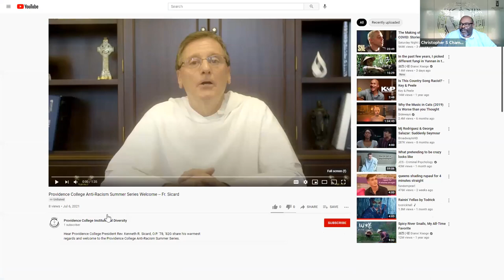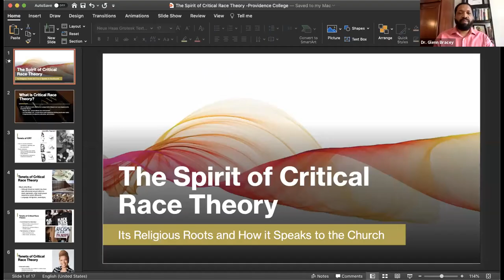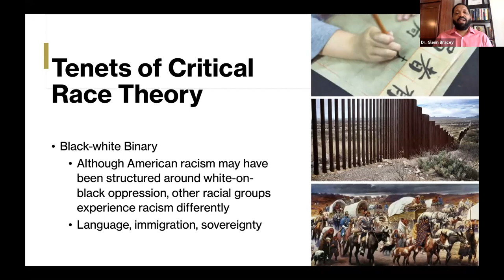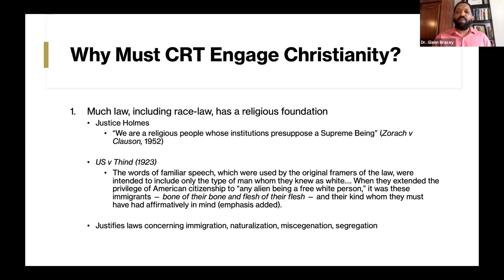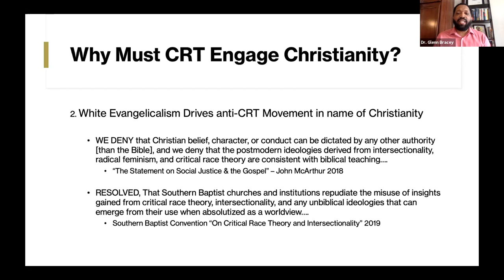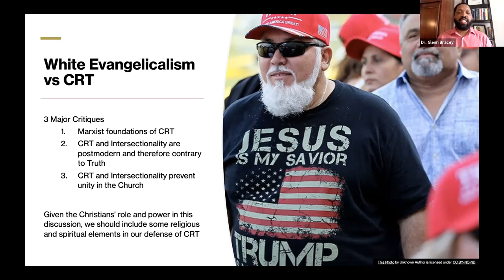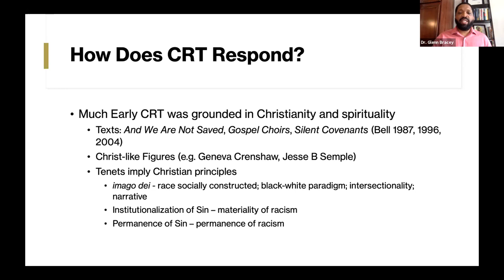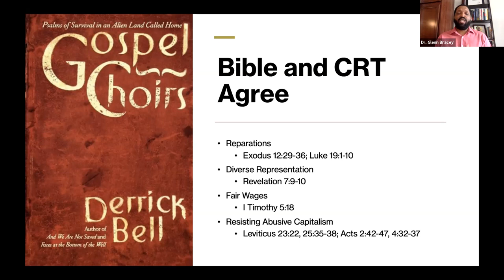Anti-Racism Summer Series: The Spirit of Critical Race Theory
In this webinar, "The Spirit of Critical Race Theory: Its Religious Roots and How it Speaks to the Church," presenter Dr. Glenn Bracey II explores critical race theory's spiritual foundations, which are often unacknowledged in contemporary writing and discussion. His talk will discuss the basic tenets of CRT, noting its founders’ reliance on Christian tradition and highlight the implicit spiritual claims in its core assumptions. He will conclude by suggesting how CRT speaks to several debates among religious practitioners and academic researchers.

The Providence College Anti-Racism Summer Series, sponsored by the Office of Institutional Diversity, Equity, and Inclusion, provides virtual opportunities for members of the PC community to continue – together – on the journey to becoming a Beloved Community.